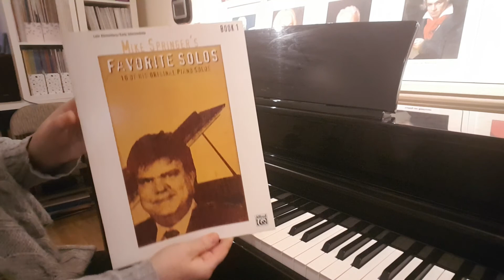Waterfall At Midnight by Mike Springer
This is my interpretation of Waterfall At Midnight by Mike Springer. Enjoy!